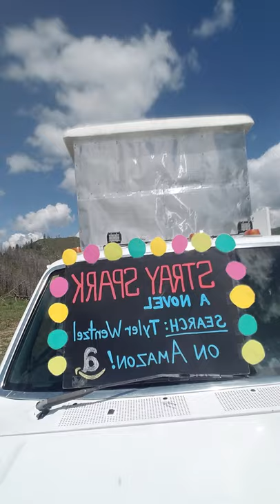Guerrilla Marketing, Robert Rodriguez, Encouragement to Go for It (Vlog)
It is better to make a valiant effort right here and now than to essentially leave something on the backburner and continually say, "I'm trying" or, "I'm hoping."

What should you do? It's a good indicator that you should go for something that honest people have said you're good at--not people who are being nice, but people who are honest.

Then find the most actionable way to pursue that thing. Think way outside the box; don't let a lack of money thwart your pursuit. Robert Rodriguez spoke about "spraying everything with the money hose." Most of us don't have that as an option and neither did he. So do what you can with what you have where you are.